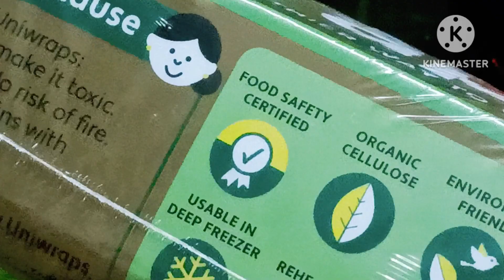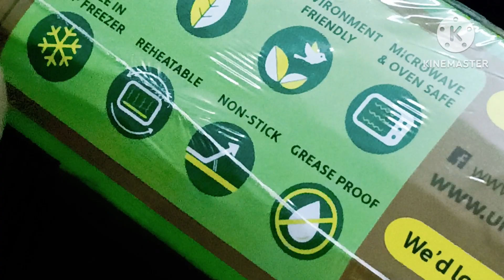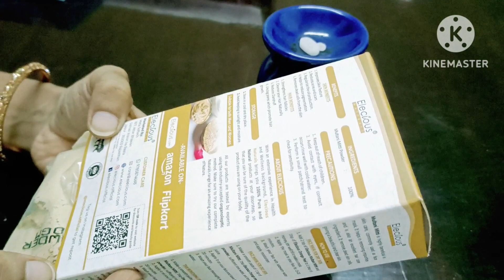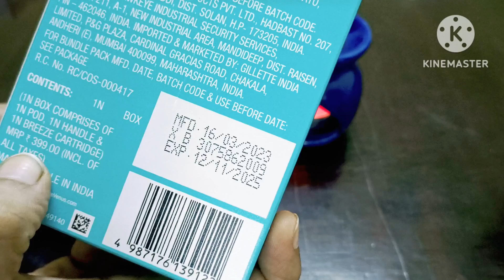Skincare & Health Care Products... Monsoon Spacial ....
🤗SELF CARE SELF LOVE🤗

❤️ Mukesh Bhatti tips ❤️

👉if you like like this video please ek like karna or aapna opinion comment krna na bhule.

PRODUCT LINKS 🌟🌟👇🌟🌟

👉Oddy Uniwraps Food Wrapping Paper...

👉Elecious 100% Natural Multani Mitti

👉Gillette Venus Snap Hair Remover

VIDEO LINKS

HAIR CARE VIDEO'S LINKS👇👇👇

👉Neem and Tulsi hair Oil

💖 Thank you for your love and support 🙏🏻हैं ??